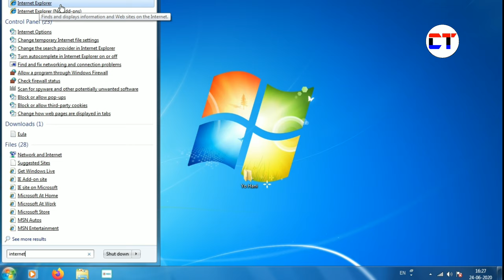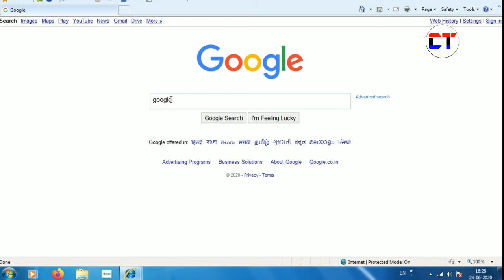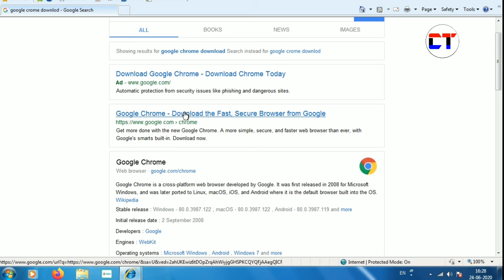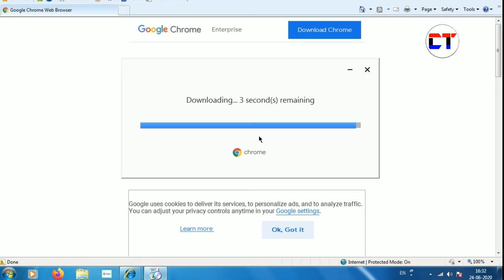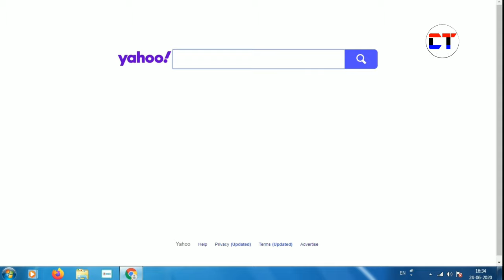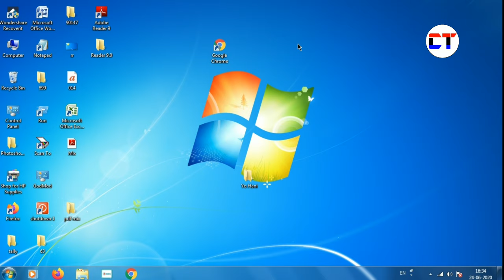How To Download Chrome Browser In Pc | Computer Me Chrome Kaise Download Kare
1. how to download chrome browser in pc
2. computer me chrome kaise download kare
3. how to install google chrome browser
4. how to install google chrome browser in computer
5. chrome browser computer mein kaise download karen
6. how to download google chrome on windows 7